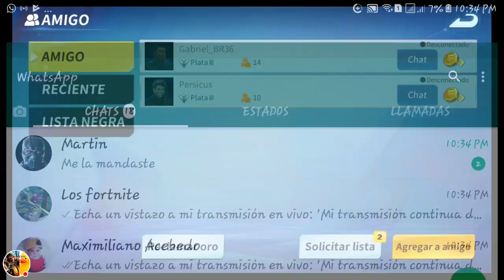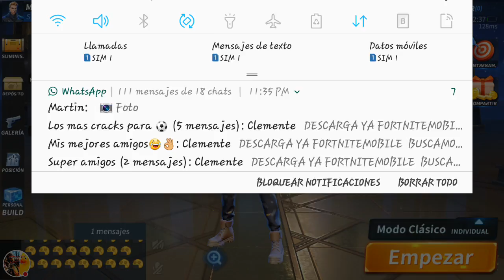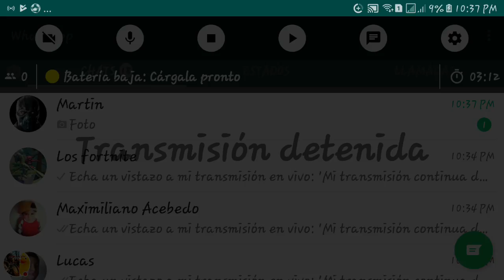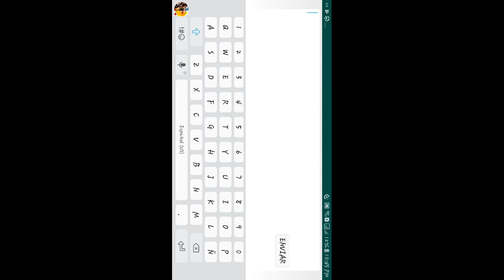Mi transmisión continua de Creative Destruction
Mírame jugar Creative Destruction.